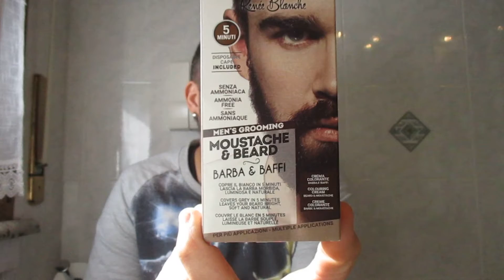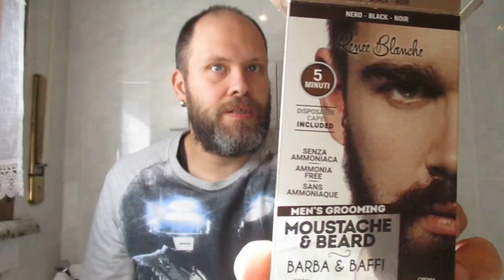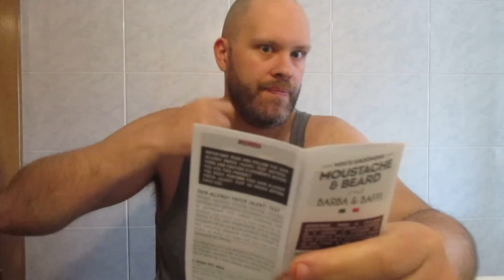HO FATTO UNA CAZZATA Mi tingo barba e baffi con voi con EPIC FAIL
YOUTUBE (SECONDO CANALE) PYROS PLUS
INSTAGRAM LIVE . PYROS_LIVE